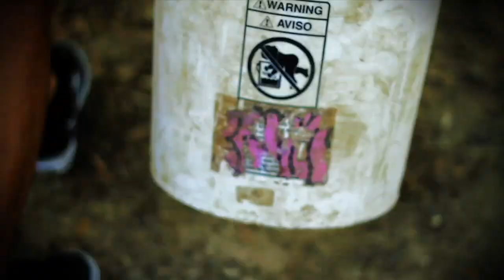Flybikes - Tres Full Movie [HD]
the full flybikes video Tres for you on YouTube enjoy it !!

for entertaiment use only !